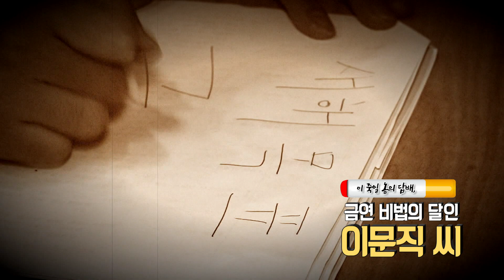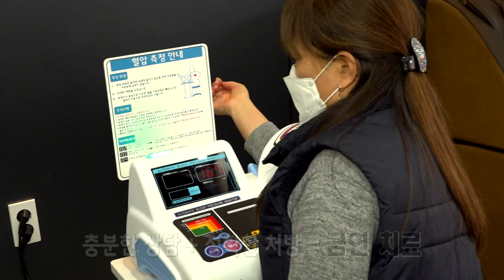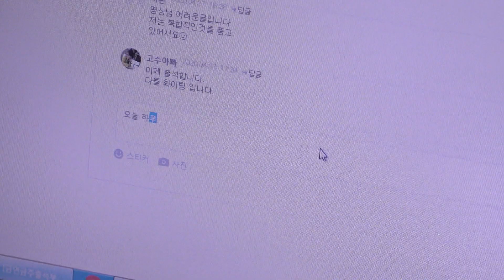금연비법의 달인 이문직씨/안동MBC 전국시대